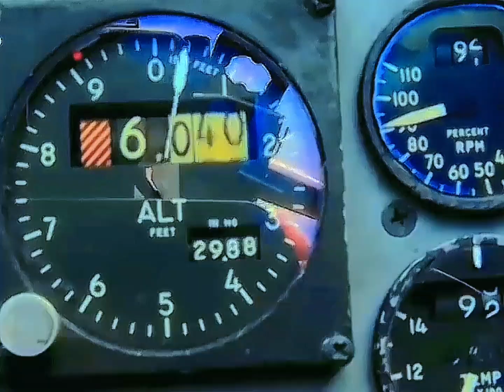F-15EX eagle edit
F-15EX EDIT